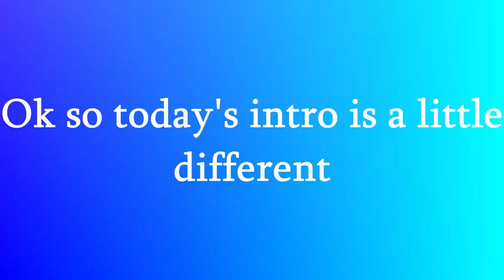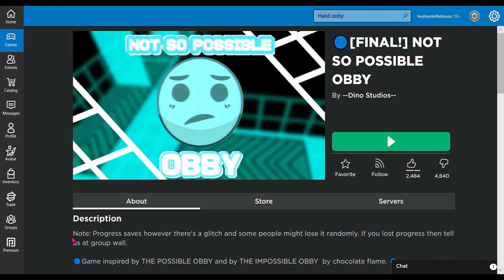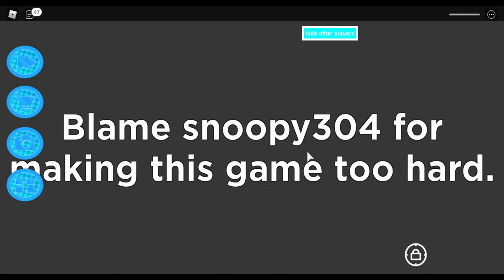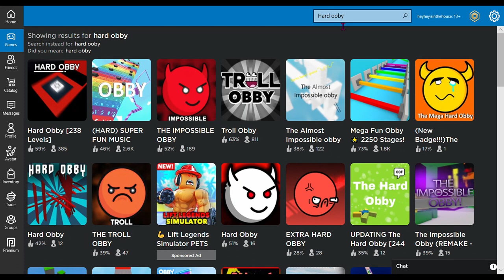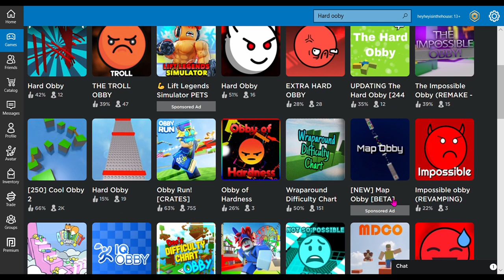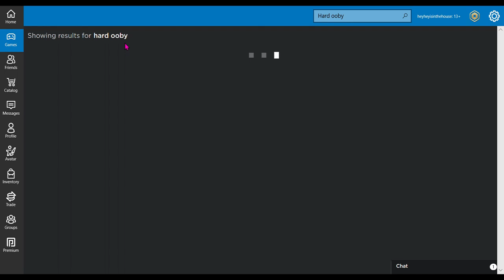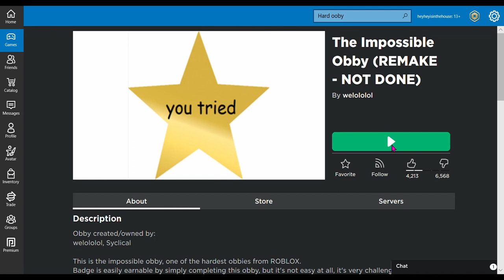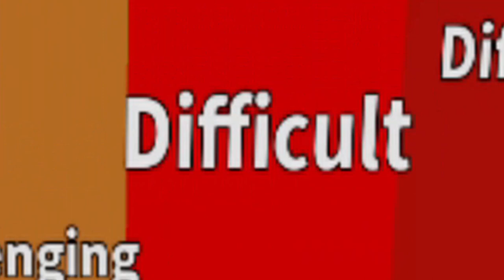Are These "HARD" obbies Really HARD??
Hey guys!👋 In today's video, I played these so called hard obbies which I don't think was hard. Right? Anyways I am now using a screen recorder app to make these videos so hopefully, they turn out better than the past ones.